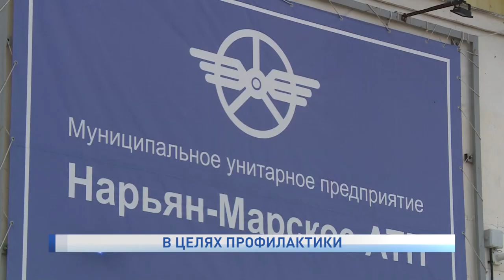В ЦЕЛЯХ ПРОФИЛАКТИКИ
Комфорт и безопасность пассажиров в приоритете у Нарьян-Марского автотранспортного предприятия. В связи с неблагоприятной эпидемиологической ситуацией в регионе, автобусы АТП, осуществляющие перевозки пассажиров на всех маршрутах, подвергаются дезинфекции после каждого рейса. Водители и кондукторы используют средства индивидуальной защиты. Население, в свою очередь, в основном молодого возраста пренебрегает мерами безопасности.